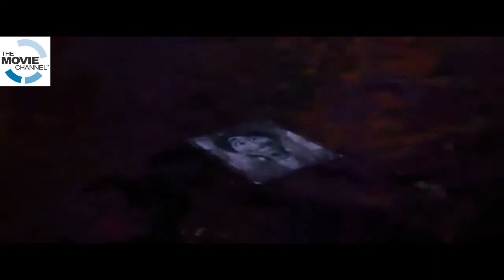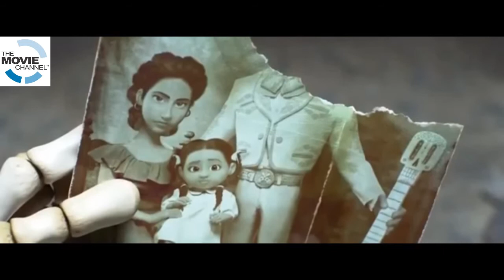New Animated Cartoon Movie 2020 "The COCO."...